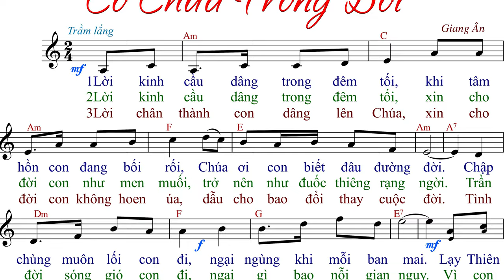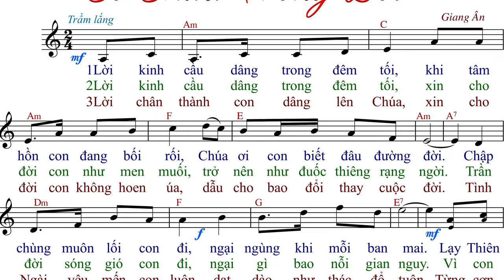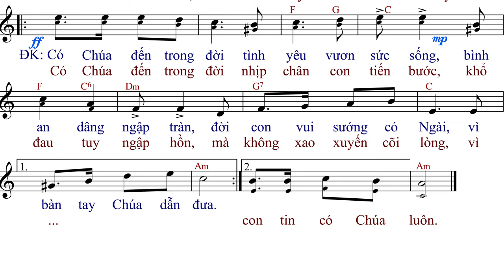Có Chúa Trong Đời (tập hát) - Giang Ân - AnnaSaoMai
Imprimatur: ?
Link File nhạc đính kèm:
- File Sheet nhạc(font 14px):
- File  trình chiếu (Slide)
  .PPT:
  .PDF: